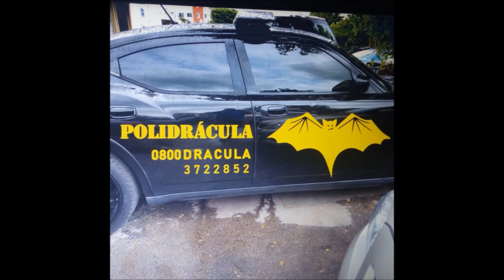✞ ✞ ✞ AAAAYYYY LA CAVA TE ESTAN RESPIRANDO EN LA NUCA ENTERATE AQUI ✞ ✞ ✞